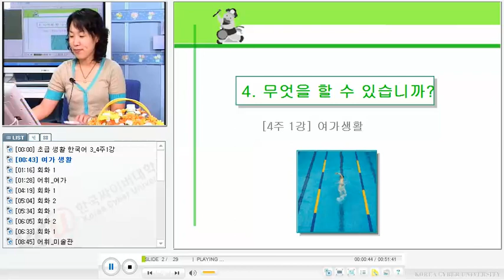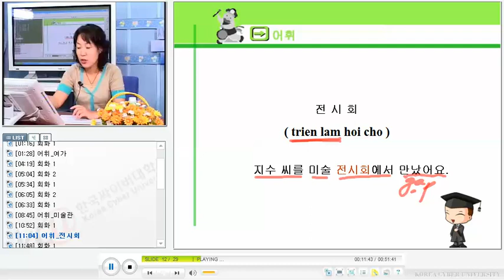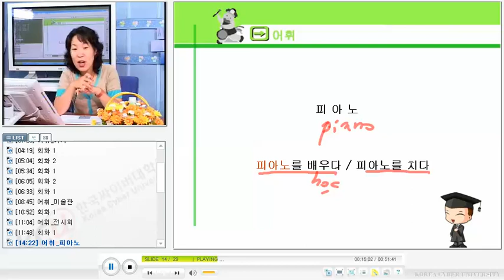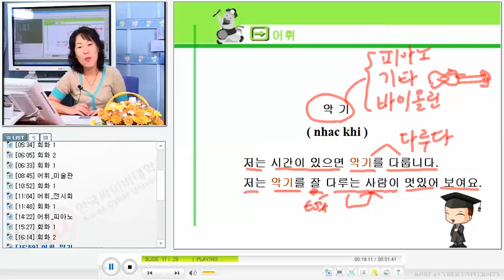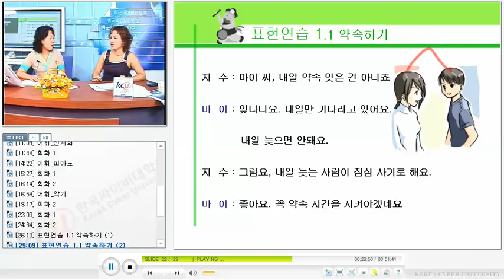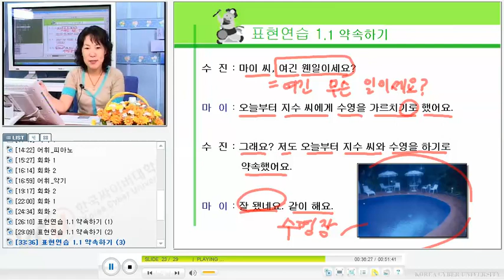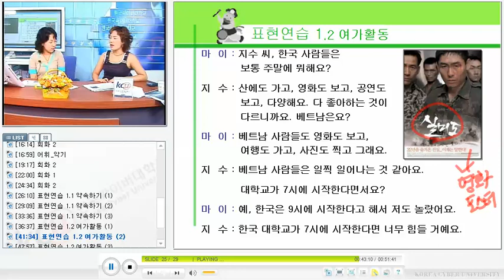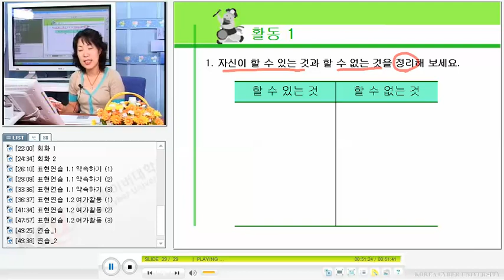베트남 한국어 회화 - KCV Practical Korean Conversation for Vietnamese 1310